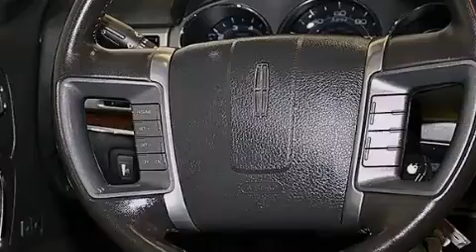Pre-Owned 2012 Lincoln MKZ Lake Worth FL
Haz clic aquí para ver el precio Hemos tenido el honor de servir a la zona de Lake Worth fl , le prometemos que su experiencia superará sus expectativas ! Year : 2012 Make : Lincoln Model : MKZ Engine : Motor con 6-Cil de 3.5L Trans . : Transmisión Automática de 6 Velocidades Millaje : 23,566 Stock : 70288 Offleaseonly.com 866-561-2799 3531 Lake Worth Rd Lake Worth , fl 33461